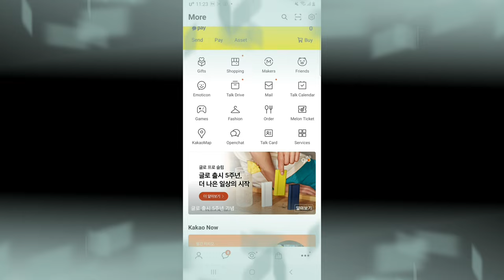Must Richest Person Of South Korea/who is richest person of south korea/ Kim Boem-Soo🇰🇷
Kim Beom-soo, also known as Brian Kim, (born 8 March 1966) is a South Korean billionaire businessman, the founder and chairman of Kakao, a South Korean internet company.